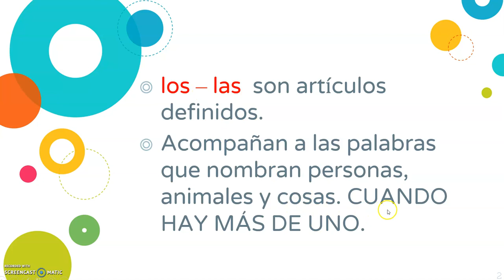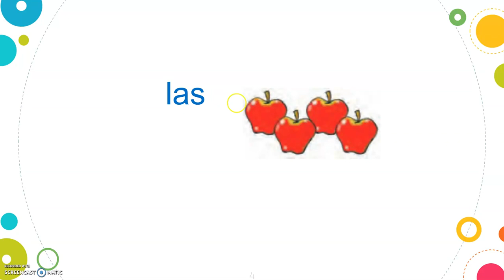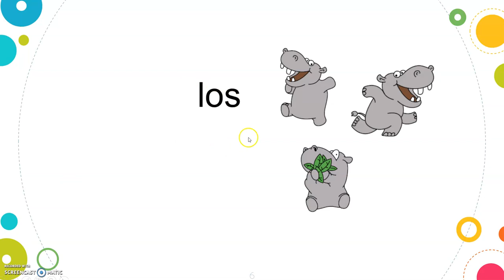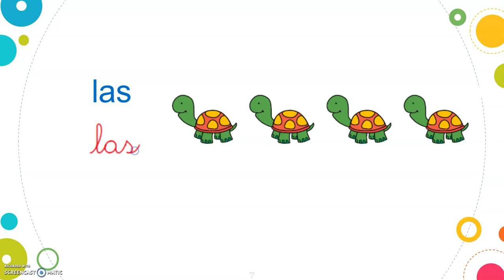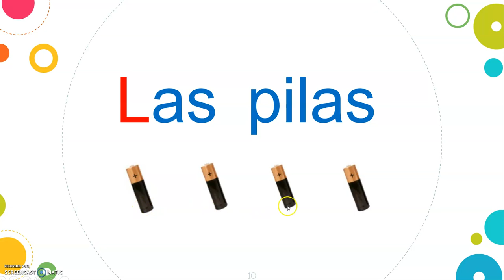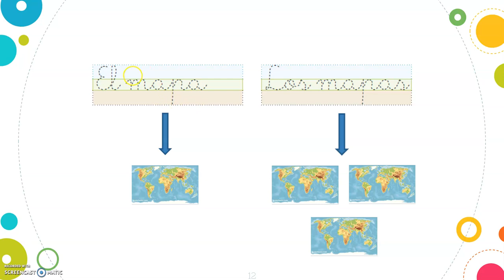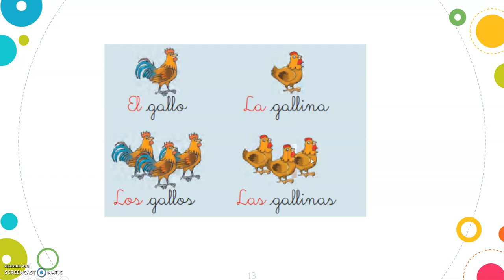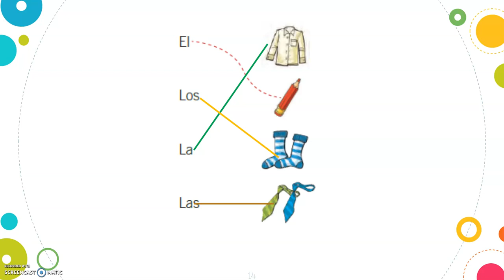(Primeros Básico) ARTÍCULOS LOS -LAS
Video Metodológico donde se explica función de artículos LOS -LAS, que acompañan a las palabras que nombran personas, animales y cosas a través de ejemplos y ejercitación. Se introduce concepto de PLURAL (más de uno)